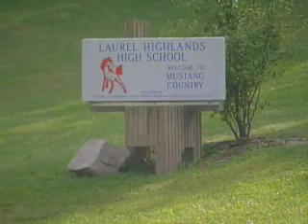Internet Hit List Talks About Laurel Highlands Students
Oct. 17, 2007: A hit list discovered in an Internet chat room has parents and students worried at Laurel Highlands High School in Fayette County, Pa.